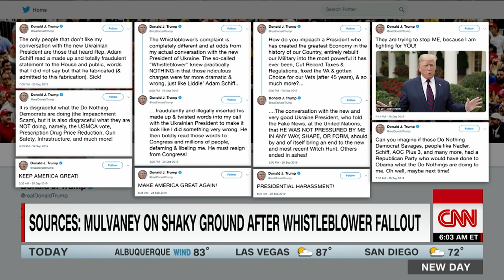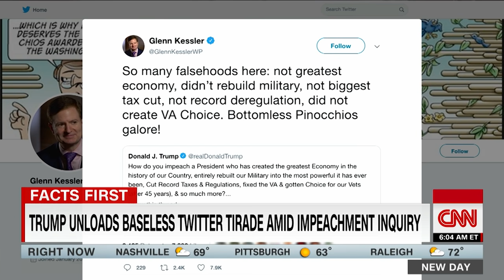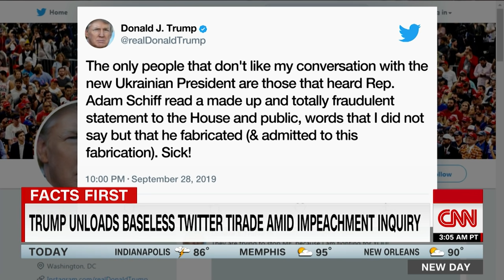Sources: Mick Mulvaney on shaky ground in wake of whistleblower fallout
Acting White House chief of staff Mick Mulvaney is on shaky ground in the wake of a bad week for President Trump, according to multiple sources with knowledge of discussions surrounding the whistleblower fallout.

The sources say the President is not upset with Mulvaney for the White House releasing the summary of his July 25 call with Ukraine's leader or the whistleblower complaint because he had been convinced that it was necessary.

What Trump and other aides are frustrated with, according to the sources, is that Mulvaney did not have a strategy for defending and explaining the contents of those documents as soon as they were publicly released.

CNN's Victor Blackwell discusses Mulvaney's standing with Politico's Daniel Strauss.